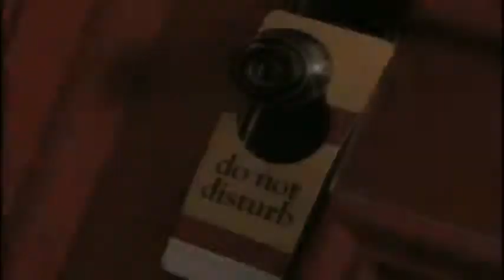2Pac Temptations 720 HD]